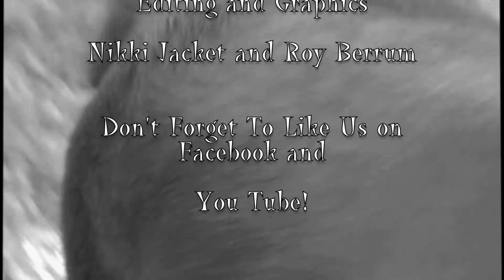The Northwoods Cooking Show Christmas Baking Pt 4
Peppermint Fudge, Peanut Brittle and White Fudge with Christmas Spice Gum Drops.